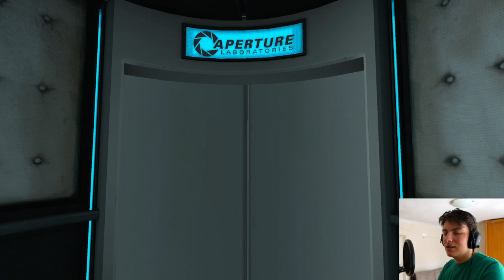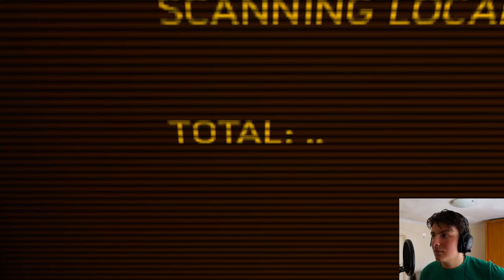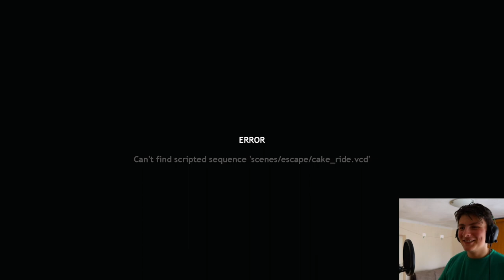Dock Frankenstein Plays The Portal Horror Mod - Portal: Error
DESCRIPTION
Were he got crayons from tho